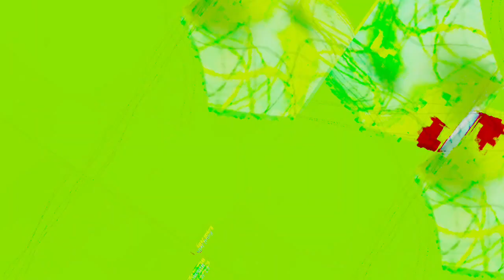[EPILEPSY WARNING] Movie 23 10 30 23h05m06s